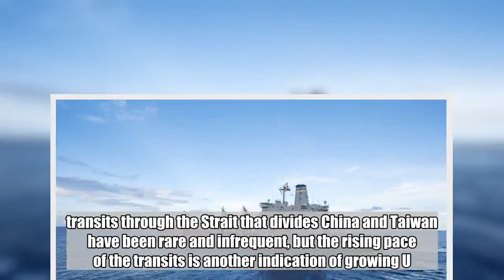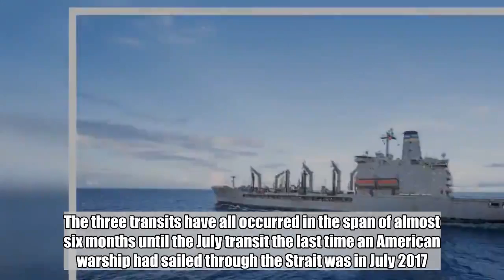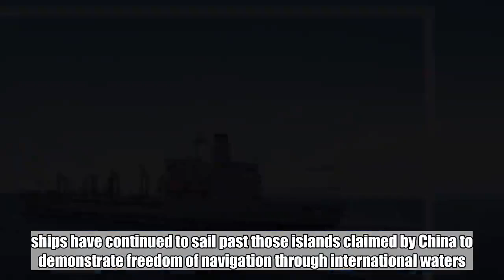US Navy ships sail through Taiwan Strait for third time this year, angering China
Two  ships transited through the Taiwan Strait on Wednesday, the third time this year that  ships have sailed through the body of water separating China from Taiwan, once again drawing criticism from China.  transits through the Strait that divides China and Taiwan have been rare and infrequent, but the rising pace of the transits is another indication of growing U.S. and Chinese tensions, particularly over the South China Sea.  Wednesday's transit involved a  destroyer and a Navy oil tanker.  "USS Stockdale (DDG 106) and USNS Pecos (T-AO-197) conducted a routine Taiwan Strait Transit on Nov. 28 (local time), in accordance with international law," said Lt. Cmdr. Tim Gorman, U.S. Pacific Fleet Spokesman.    "The ships' transit through the Taiwan Strait demonstrates the U.S. commitment to a free and open Indo-Pacific. The  will continue to fly, sail and operate anywhere international law allows."  China has regularly criticized previous  passages and the latest transit was no different.  “We urge the United States to ... cautiously and appropriately handle the Taiwan issue, avoid damaging the peace and stability of the Taiwan Strait and China-U.S. relations,” China’s foreign ministry spokesman Geng Shuang was quoted by Reuters as saying on Thursday.  In July, the destroyer USS Curtis Wilbur and USS Antietam sailed through the Strait followed a few months later in October, the destroyers USS Mustin and USS Benfold sailed through the waterway.  The three transits have all occurred in the span of almost six months until the July transit the last time an American warship had sailed through the Strait was in July 2017.  The last time an American aircraft carrier sailed through the Strait was in 2007, a decision U.S. Pacific Fleet said at the time was a move to avoid bad weather on a scheduled sail.  An ongoing trade dispute between the U.S. and China has heightened tensions, President Trump will meet with Chinese President Xi this weekend in Argentina on the sidelines of the G-20 meeting.  There are also tensions over China's growing military presence on man-made islands in the Spratly Islands in the South China Sea.  ships have continued to sail past those islands claimed by China to demonstrate freedom of navigation through international waters.  China has increasingly begun to harass the U.S. ships as they conduct those passages through the Spratlys.  The closest call yet was in mid-October when a Chinese Navy ship came within 45 yards of the destroyer USS Decatur as it carried out a freedom of navigation passage through international waters close to those islands.  Another irritant in the U.S.-China relationship continues to be U.S. support for Taiwan. The U.S. continues to sell military weapons to the island nation even though it does not have diplomatic relations with Taiwan. China maintains Taiwan is a breakaway province and not an independent nation.